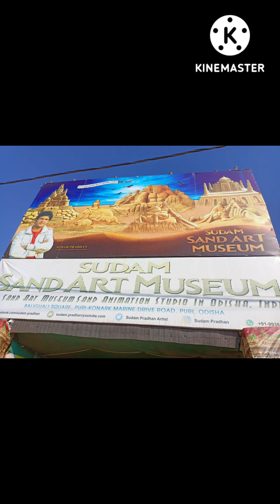Nandankanan jachhen ki???jaor age video ti dekhe jaben||Puri Tour||part-2||Chandra parikrama